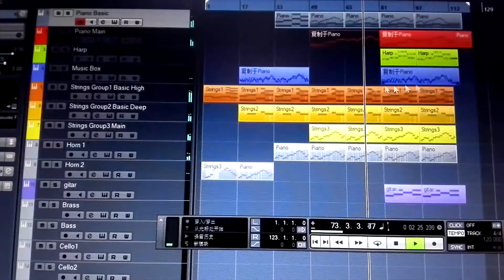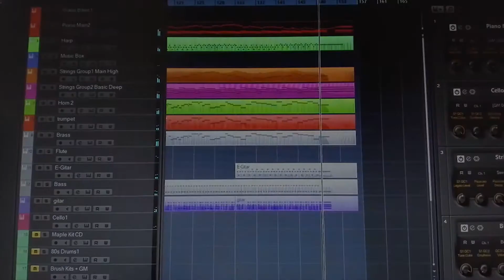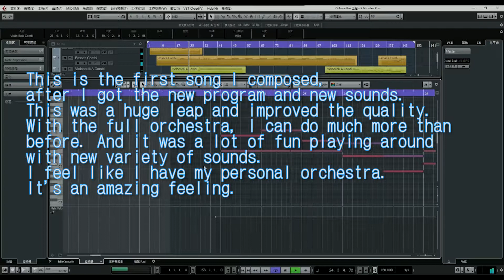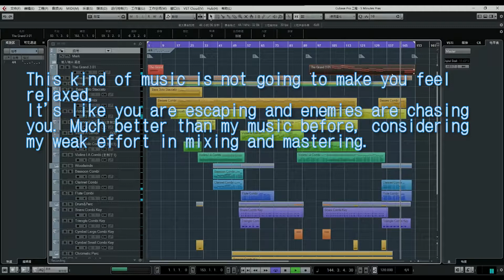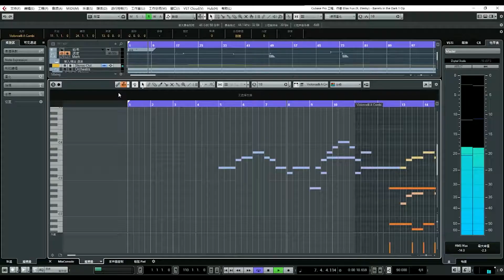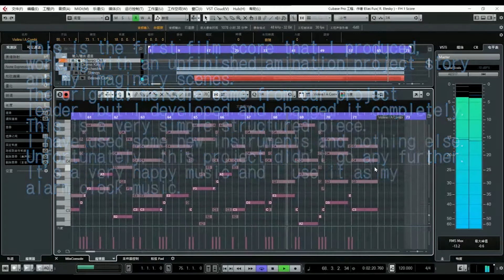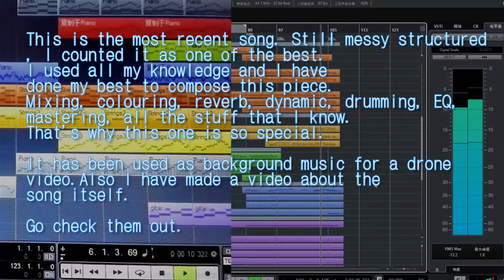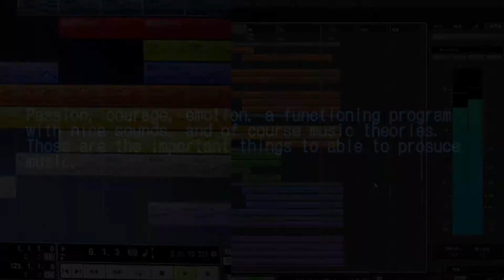One year of composing evolution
One year of composing, how my music pieces evolve.

Special thanks to my classmate Chidi, she corrected most of my English mistakes.